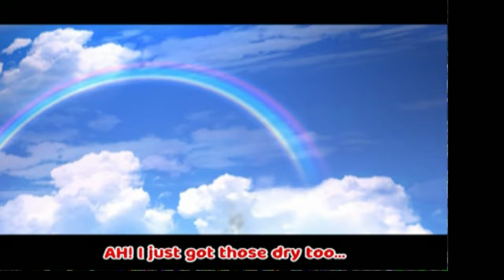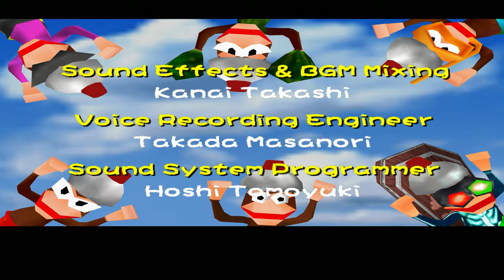[Eng Sub] Ape Escape 2001/Pipo Saru 2001 (NTSC) 4K Full Walkthrough No Commentary PS2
Timestamps:

It begins: 00:00

Monkey Course

P1: Small Park: 4:07

P2: River Park: 6:54

P3: Ramp Park: 10:33

P4: Park Fountain: 13:53

Boss: P5: Park Specter: 18:30

Bath House: 24:51

People Course:-

D1: Desert Ring: 27:42

D2: The Twister: 32:15

D3: Oasis: 35:25

I4: Wheel of Ice: 39:05

I5: Frozen Pond: 42:17

D6: Desert Volcano: 46:59

Boss: D7: Desert Specter: 54:23

Bath House: 1:00:04

Professor Course:-

I1: Four lakes: 1:02:01

P2: Thirty-Thirty: 1:05:19

B3: Underwater Land: 1:10:41

D4: Desert Capsules: 1:22:49

Z5: Dark Maze: 1:25:35

I6: Christmas Tree 1: 1:30:45

I7: Christmas Tree 2: 1:34:07

Boss: I8: Ice Specter: 1:43:36

Bath House: 1:47:40

Specter Course:-

S1: Specter Stage 1: 1:49:58

S2: Specter Stage 2: 1:55:37

S3: Specter Stage 3: 2:01:05

S4: Specter Stage 4: 2:03:31

Boss: S5: Final Specter: 2:14:14

Ending: 2:21:24

Ignore this part: 2:27:31

Uncleared stages: B3: Tropical Pool: 2:31:28

B4: Mountain Pool: 2:33:52

B5: Tropical Waterfall: 2:36:24

Boss: B6: Beach Specter: 2:43:08

Bath House: 2:45:45

Ignore: 2:48:03

B2: Three Islands: 2:48:06

Ignore: 2:52:28

Z4: Sinkholes: 2:53:22

Z5: Key Island: 2:56:48

Z6: Coffin Bowling: 2:58:41

Z7: Haunted House: 3:01:10

Boss: Z8: Zombie Specter: 3:04:05

Bath House: 3:08:13

Again: 3:08:48

Expert Mode: 3:09:37

After the events of Ape Escape, the Pipo Monkeys that Spike caught in the previous adventure were sent to a "Virtual Space" invented by the Professor. However, the owner of Monkey Park reported the missing monkeys to the government. A sanitation check was determined to begin soon, and if the monkey pants were not clean by then, the Virtual Space would be taken down. It's up to Spike to collect and wash all of the Monkey Pants.

Suggest what game to play next.